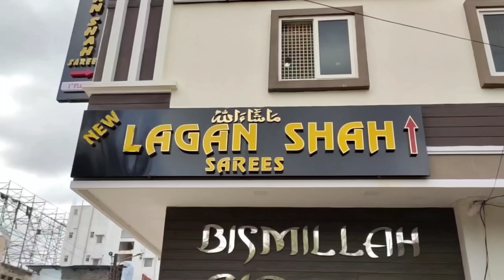Madina Wholesale Sarees Starting at Rs.120 || Free Gift || Dussehra Special Sarees || No GST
Phone number

address
madina
hyd
Telangana

we shoot this video for entertainment purpose only.if you want to purchase you do. research and purchase channel is not responsible for any problem happened to you by the shop people.